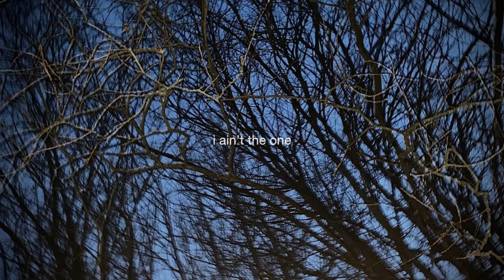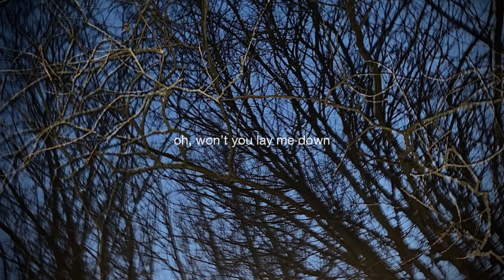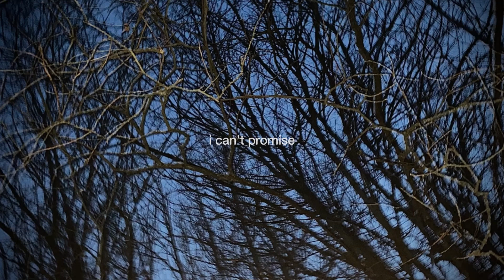fawlin - promise (lyric video)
Lyrics:

so long, for this frustration
I’ve been gone too long
four years, without a place to
feel at home, i know
i ain’t the one

i couldn’t feel u next to me
u went away, i'm here to stay
fear and desperation
i can’t promise
i’ll wait too long

so long, for hope and patience
i hope , the tide will turn
cold rails in every station
i guess i’ll be unknown

oh, won’t u lay me down girl
i know ur tired of letting go
fear and desperation
i can’t promise